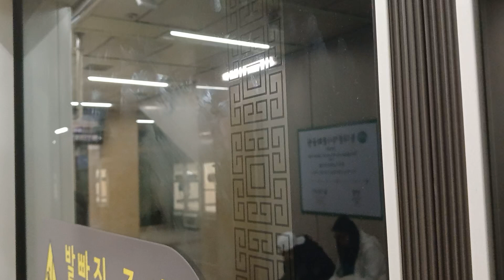2024.03.30 서울2호선 동대문역사문화공원역 신당방면 내선순환행 293편성 진입